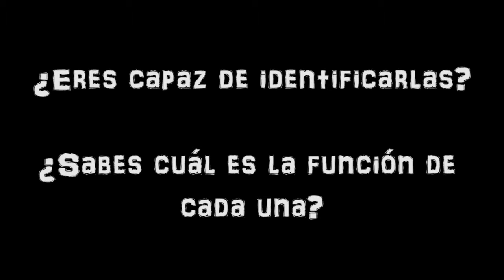¿Qué pieza es esta? #11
A todos nos encanta la mecánica, nos pone más calientes que una perra, creemos saber mucho y que somos capaces de identificar cada una de las piezas de un coche pero, ¿es verdad?

A todos nos ha pasado que, al levantar el capó y meter la cabeza en ese sitio caliente que tanto nos gusta nos hemos encontrado con alguna pieza y hemos pensado "¿Pero qué coj*nes es eso?". Yo lo reconozco, qué narices.

Bien, pues vamos a poner a prueba tus conocimientos. En este undécimo capítulo te lanzaremos un reto, identificar las piezas que te mostraremos en cada uno de los vídeos y que nos digas para qué sirve cada una. ¿Te atreves?

¡Adelante, pon tus respuestas en un comentario!
¿Te mola el proyecto PetrolheadGarage? ¡Ayúdanos a hacerlo sostenible para poder seguir creando contenido propio de dementes! ¡Compra en Amazon a través de este enlace, te costará exáctamente lo mismo y a nosotros nos echarás una mano! ¡Gracias!

¿Quieres gritar al mundo “¡Soy un Petrolhead!”? ¡Consigue nuestras pegatinas!